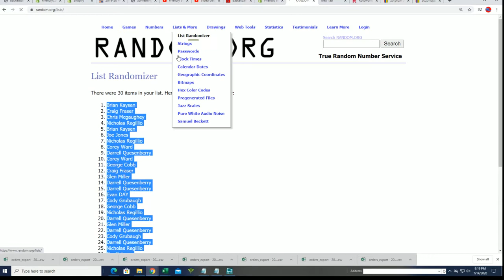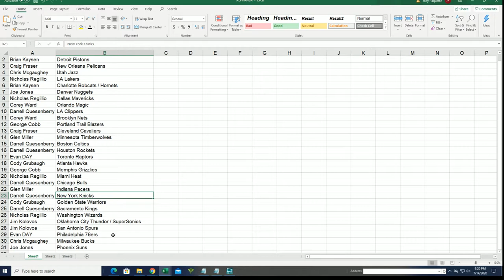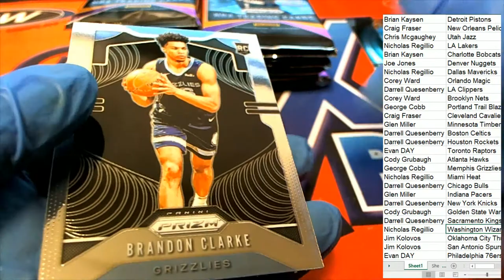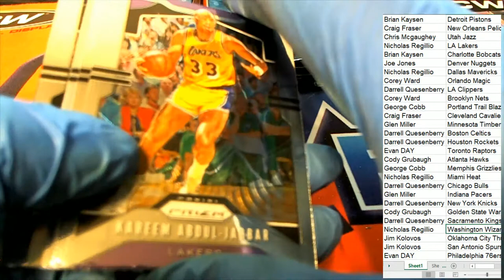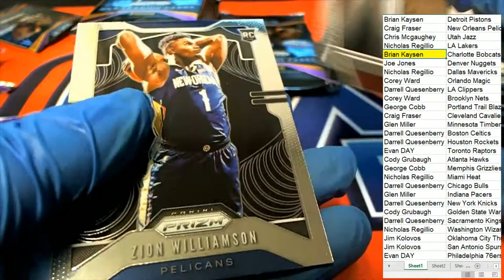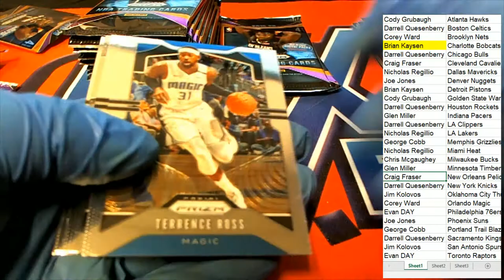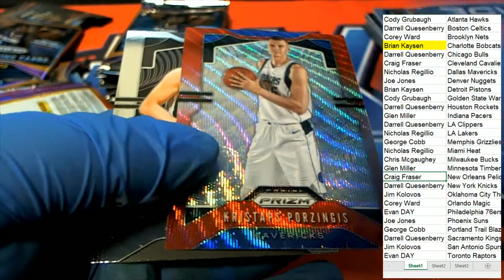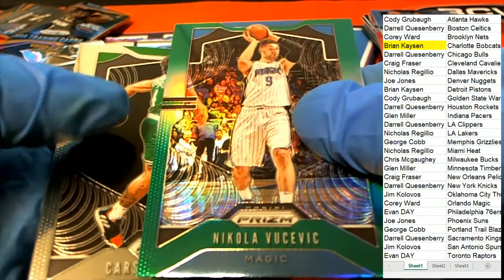2019 20 PANINI PRIZM BASKETBALL RETAIL BOX ID 20PRIZRETBB431